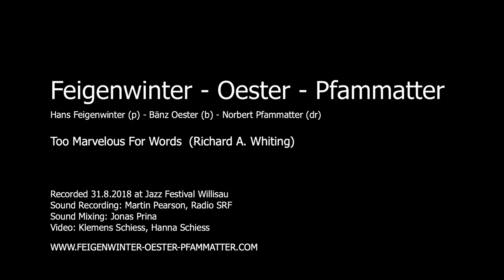Too Marvelous For Words (Richard A. Whiting)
Feigenwinter - Oester - Pfammatter
Hans Feigenwinter (p) - Bänz Oester (b) - Norbert Pfammatter (dr)

Recorded 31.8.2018 at Jazz Festival Willisau
Sound Recording: Martin Pearson, Radio SRF
Sound Mixing: Jonas Prina
Video: Klemens Schiess, Hanna Schiess